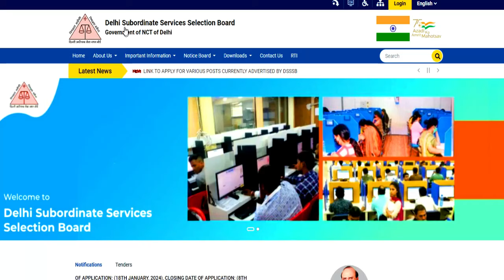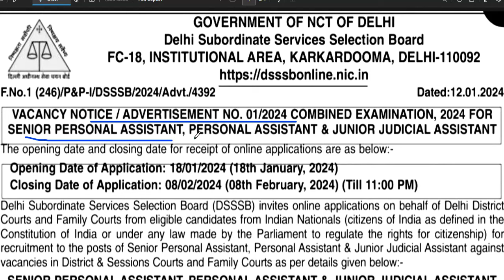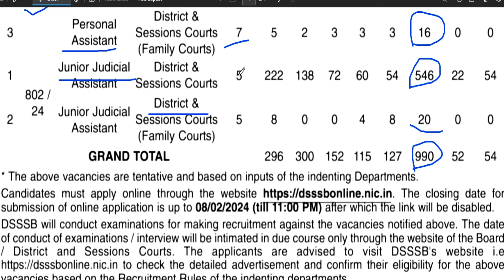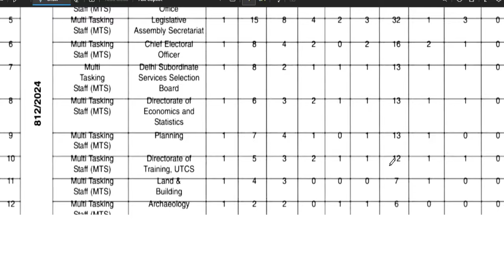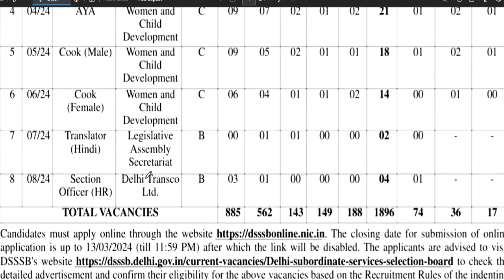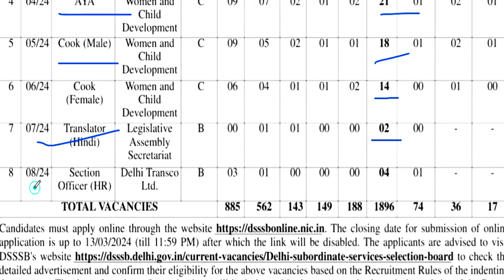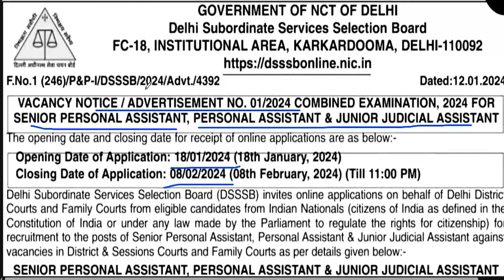DSSSB PERMANENT NON TEACHING VACANCY | DSSSB New Vacancy Out | All State Allowed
DSSSB PERMANENT NON TEACHING VACANCY | DSSSB New Vacancy Out | All State Allowed DSSSB 5118 Permanent Teacher Vacancy | DSSSB Teacher Recruitment | salary-60000  | DSSSB New Vacancy OutSchool Teacher Recruitment 2024 | PRT TGT PGT All subject vacancy | वेतन+EPF+Free food+2 Children edu.फ्री | सभी राज्य अप्लाइ करे बाल भर्ती स्कूल शिक्षक भर्ती मे अप्लाइ केसे करे | PGT TGT PRT NTT TEACHER VACANCY | ALL STATE ALLOWकेसे फॉर्म भरे? कहाँ भरे ?सरकारी टीचर बने | 442 स्कूल 3094 शिक्षककस्तूरबा गांधी शिक्षक भर्ती केसे फॉर्म भरे कहाँ भरे सरकारी टीचर बने पूरी जानकारी
tgt eligibility
pgt eligibilty